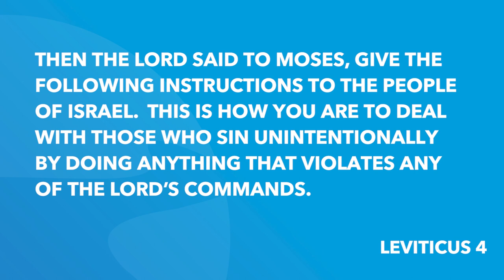Leviticus 4 | Daily in the Word | Pastor Joe Prestridge